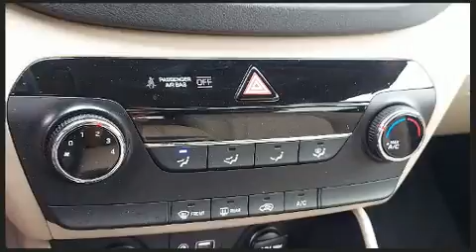2017 Hyundai Tucson SE in Conshohocken, PA 19428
Conicelli Hyundai
1208 Ridge Pike

Load your family into the 2017 Hyundai Tucson. Smooth gearshifts are achieved thanks to the efficient 4 cylinder engine, and for added security, dynamic Stability Control supplements the drivetrain. Comfort and convenience were prioritized within, evidenced by amenities such as: adjustable headrests in all seating positions, front bucket seats, air conditioning, tilt steering wheel, heated door mirrors, power windows, and cruise control. Premium sound drives 6 speakers, providing you and your passengers a sensational audio experience. Hyundai also prioritized safety and security by including: dual front impact airbags with occupant sensing airbag, front side impact airbags, traction control, brake assist, a panic alarm, and 4 wheel disc brakes with ABS. Sophisticated all wheel drive assures superb handling in any weather condition. A Carfax history report provides you peace of mind by detailing information related to past owners and service records. Our knowledgeable sales staff is available to answer any questions that you might have. They'll work with you to find the right vehicle at a price you can afford. We are here to help you.